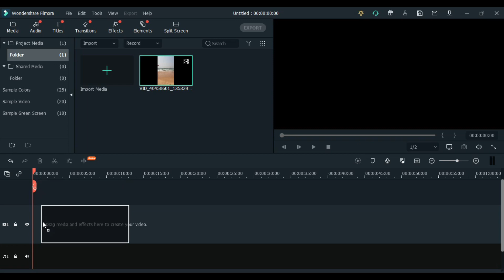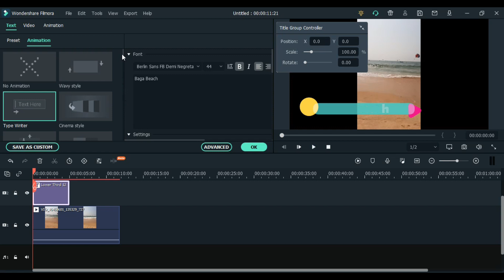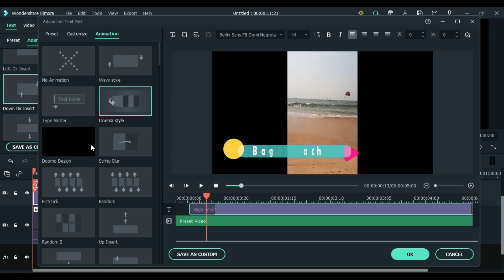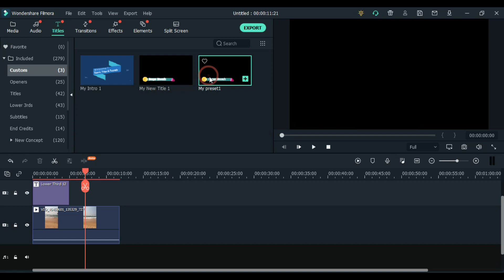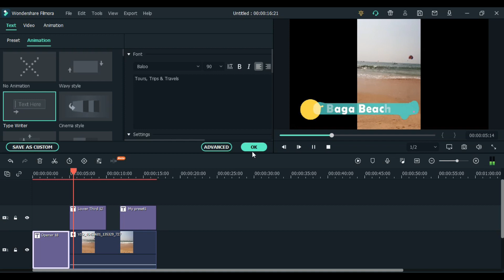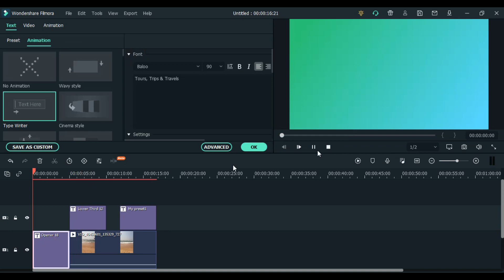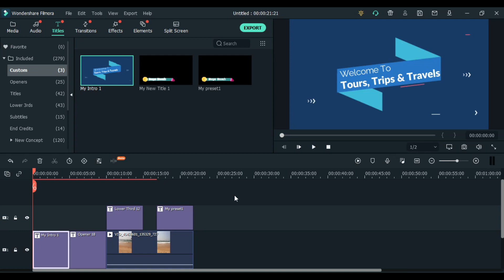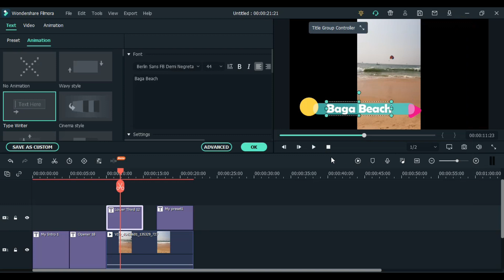How To Make Custom Titles In Filmora X And Also Add Titles To The Video | Filmora Tutorials In Hindi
In this video, we will learn how to make custom titles in Filmora X and add titles to the video and add animation to the titles and also edit the animation of the titles. We will also learn how to save the custom titles in Filmora X.